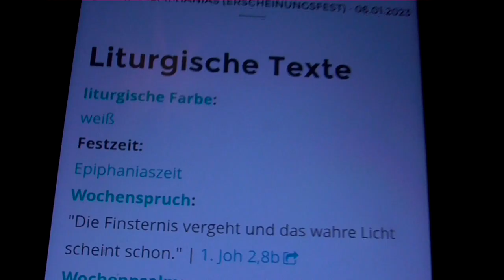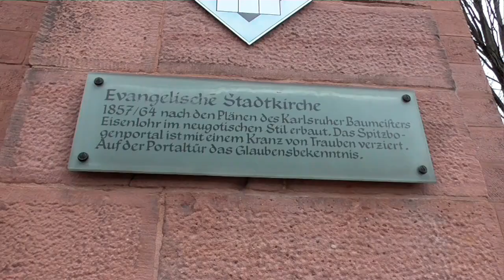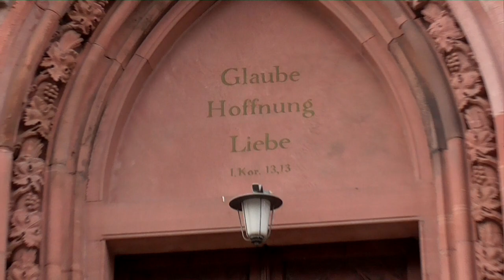Wochenspruch Epiphanias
Aufgenommen in der evangelischen Stadtkirche in Offenburg für die Kirche mit Kindern im Kirchenbezirk Freiburg. Danke für die offene Kirche!